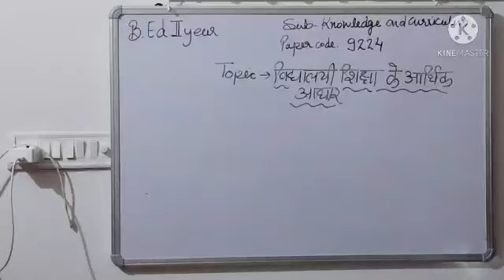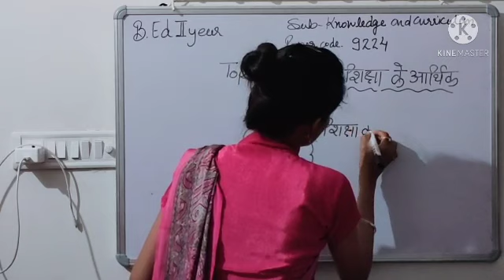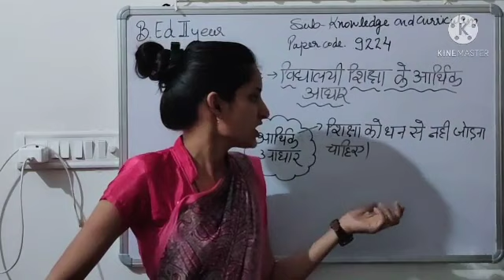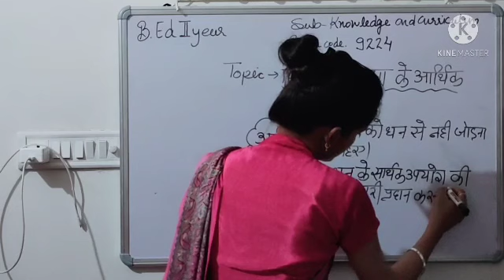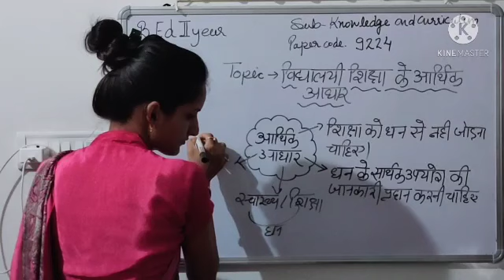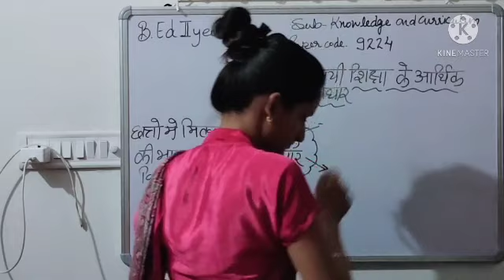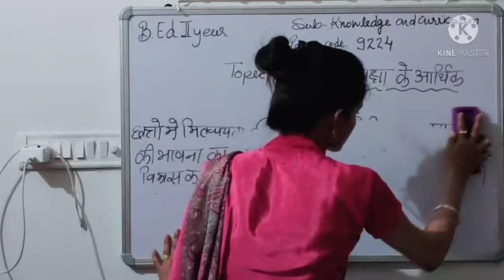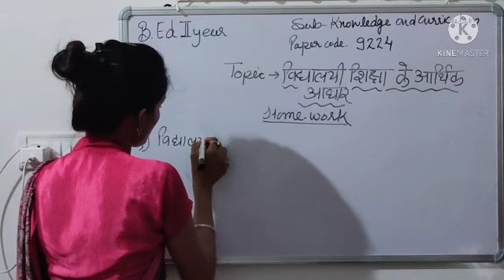विद्यालय शिक्षा के आर्थिक आधार